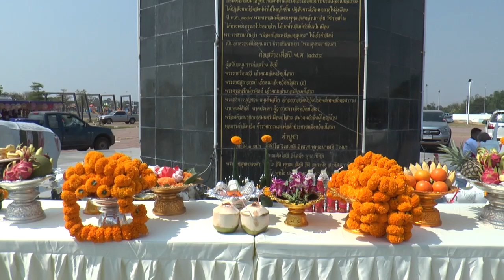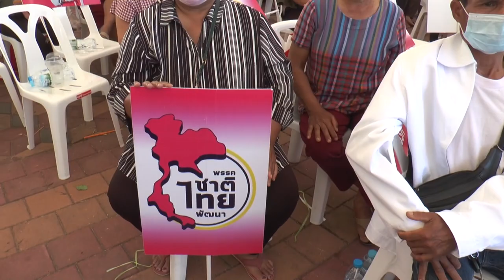ยโสธร วราวุธ ตั้งเวทีปราศรัยที่ยโสธร อ้อนคนเมืองบั้งไฟพิจารราเลือกผู้สมัครในนามพรรค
ที่ลานอนุสาวรีย์พระสุนทรราชวงศา(เจ้าคำสิงห์)เจ้าเมืองคนแรกของ บุ่งน้อย-บุ่งใหญ่ ริมลำน้ำชี อ.เมือง  จ.ยโสธร  ท่ามกลางเปลวแดดที่ร้อนระอุ นายวราวุธ ศิลปะอาชา รมว.ทรัพยากรธรรมชาติและสิ่งแวดล้อม หัวหน้าพรรคชาติไทยพัฒนา ได้ให้สัมภาษณ์ถึงการมาเปิดเวทีปราศรัยในพื้นที่หลายจังหวัดฯทางภาคอีสาน โดยวันนี้ ได้เปิดเวทีปราศรัยหาเสียงช่วยลูกพรรค ที่เป็นว่าที่ผู้สมัคร ส.ส.เขต 1 และ เขต 3 จ.ยโสธร พร้อมกับถือโอกาสเดินทางมารับฟังสภาพความเป็นอยู่ของประชาชน ต้องขอขอบคุณชาวบ้านที่นำพวงมาลัยทุกพวงมามอบให้ ขอบคุณทุกรอยยิ้ม รวมไปถึงการต้อนรับอย่างอบอุ่น และผ้าขาวม้าทุกผืนจะแปรเปลี่ยนเป็นกำลังใจ ในการทำงานให้ทุกพื้นที่ของ จ.ยโสธร ทั้งนี้ ชทพ.มีแนวทางการทำงาน 2 เงื่อนไข ที่สำคัญภายหลังเลือกตั้ง คือจะไม่แตะประมวลกฎหมายอาญามาตรา 112 และทุกพรรคที่เราเข้าร่วมจะต้องน้ำแนวนโยบายว้าว ไทยแลนด์ 10 ข้อ โดยเฉพาะเรื่อแก้การร่างรัฐธรรมนูญใหม่ขึ้นมา ซึ่งถ้าหลังเลือกตั้งแล้วทราบว่าพรรคใดเป็นแกนนำจัดตั้งรัฐบาล พรรคใดจะเข้าร่วมรัฐบาลบ้าง ชทพ.จะต้องดูว่าสามารถนำนโยบายของพรรคเราก็จะเข้าร่วม ในฐานะพรรคร่วมรัฐบาล นายวราวุธ ศิลปะอาชา ระบุ
ผู้สื่อข่าวรายงานว่า ต่อกรณี นายทักษิณ ชินวัตร อดีตนายกรัฐมนตรี ให้สัมภาษณ์กับสื่อต่างประเทศว่าพร้อมกลับประเทศมาแม้ต้องรับโทษ มีนัยยะต่อการเลือกตั้งของประเทศไทย ช่วงนี้อย่างไรหรือไม่ นายวราวุธ กล่าวว่า ในช่วงเลือกตั้งทุกพรรคการเมืองต่างหาวีธีการโน้มน้าวเรียกคะแนนนิยม ให้กับพรรคตัวเอง การที่นายทักษิณ ชินวัตร ออกมาพูดก็ย่อมมีผลกระทบต่อคะแนนเสียงเลือกตั้ง ที่กำลังจะมาถึงหากพูดแล้วเกิดประโยชน์กับประชาชน พูดแล้วสามารถทำสิ่งดีๆ กับแผ่นดินไทย ตนเอาก็คิดว่าทุกๆพรรคควรออกมาพูดกันให้เยอะๆ อย่างเช่น ชทพ.ก็มีหลายแนวที่จะนำเสนอให้กับประชาชน เมื่อถามว่า นายทักษิณ ฯ จะกลับมารับโทษควรใช่หรือไม่ นายวราวุธ กล่าวว่า คนไทยทุกคนในแผ่นดินไทยอยู่ภายใต้กฎหมายทั้งนั้น การดำเนินการใดๆต้องอยู่ภายใต้กฏหมายเป็นเรื่องที่ควรกระทำ.
ภาพ/เกียรติศักดิ์ ข่าว-ประกาศ  ศรีสมบูรณ์ รายงานจากจังหวัดยโสธร